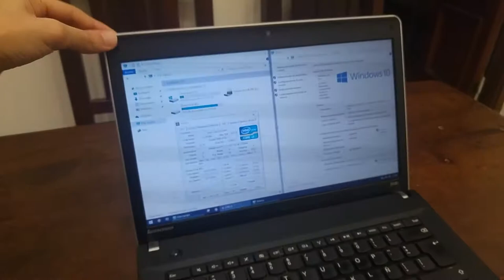Lenovo Thinkpad E430